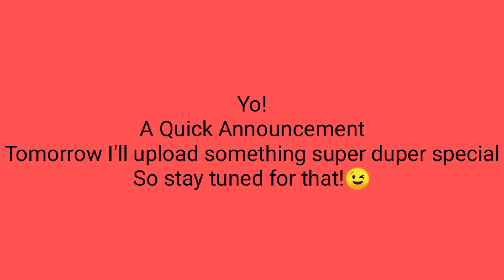A Quick Announcement